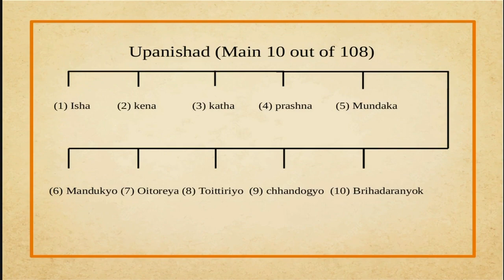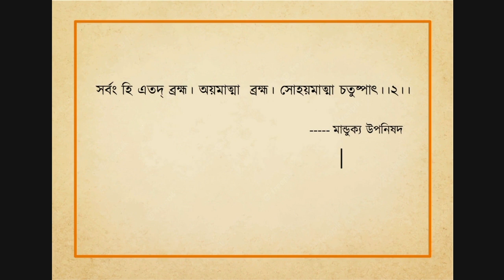হিন্দু ধর্ম শাস্ত্র | Hindu Dharma Grantha | Part 2: Upanishad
আগের ভিডিও-তে হিন্দু ধর্মের মূল ধর্ম গ্রন্থ কী তা নিয়ে আলোচনা শুরু করা হয়েছে। এই ভিডিওটি আমাদের আলোচনার দ্বিতীয় পর্ব। এতে সংক্ষেপে উপনিষদ কী তা নিয়ে একটি ধারনা দেওয়ার চেষ্টা করা হয়েছে। আগামী পর্ব গুলিতে হিন্দু ধর্মের অন্যান্য গ্রন্থ গুলি সম্পর্কে আলোচনা করা হয়েছে। সমগ্র Playlist টি নীচে দেওয়া লিঙ্কে ক্লিক করে দেখতে পাওয়া যাবেঃ-

hindu religion history
hindu religion explained
hindu religion documentary
hinduism
veda
upanishad
mahakal
manusamhita
shiva
vyasdeb
shankaracharya
gaudpad
sanatan dharma
হিন্দু ধর্ম গ্রন্থ
হিন্দু ধর্ম শাস্ত্র
হিন্দু ধর্মীয় আলোচনা
hindu dharma
hindu religion